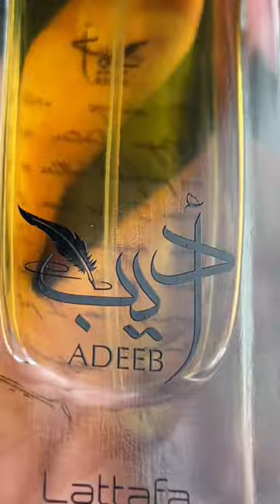Top 5 Amazing Most Underrated Lattafa Fragrances | Cheap Fragrances that Smell Expensive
I really enjoy Lattafa Fragrances! They’re such a great value for the money ! I believe some of them don’t get enough love or talk , I chose 5 of most underrated cheap fragrances from lattafa that smell highly expensive!